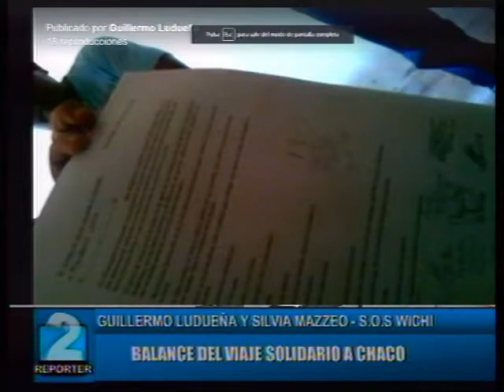S.O.S WICHI: GUILLERMO LUDUEÑA Y SILVIA MAZZEO. BALANCE DEL VIAJE SOLIDARIO A CHACO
GRANADERO BAIGORRIA. REPORTER 2